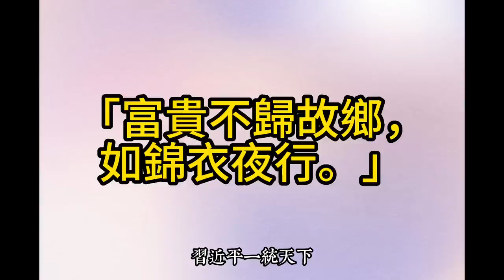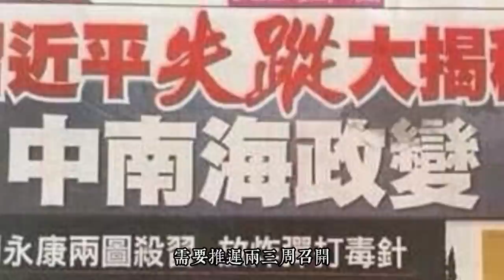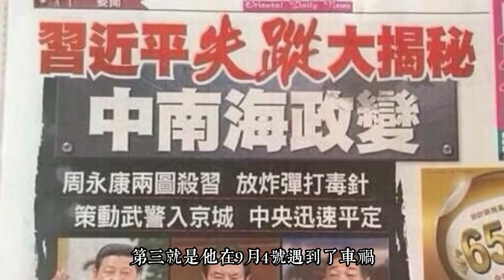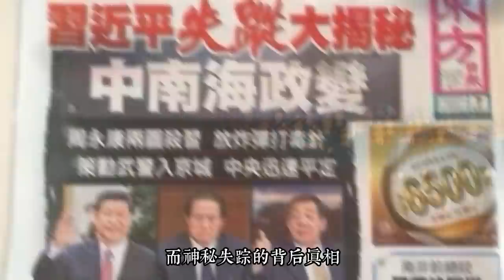習近平遭陳毅之子暴擊，上位之前神秘失蹤兩周（周永康政變始末六）